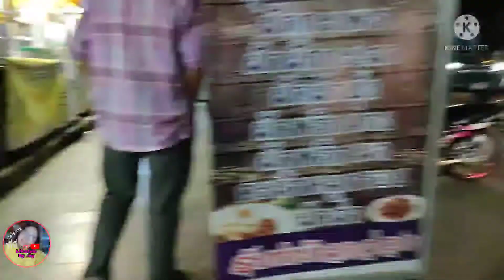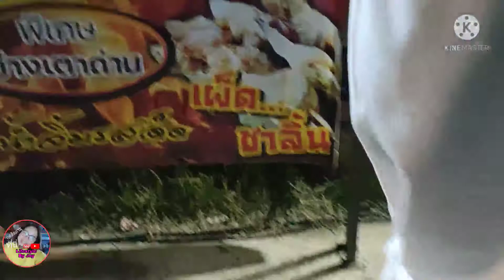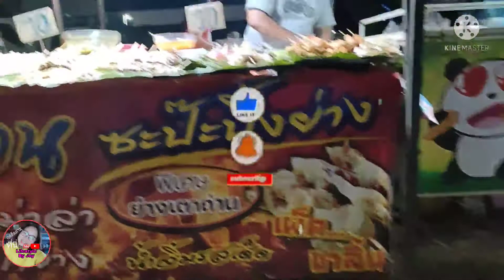ยามค่ำคืนจ.น่าน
ค่ำคืนนี้พี่จอยพาเพื่อนมาเดินตลาดโต้รุ่งที่จ.น่านพี่จอยไปสวนค่ะ#สวนยางพารา